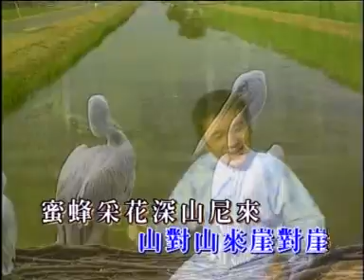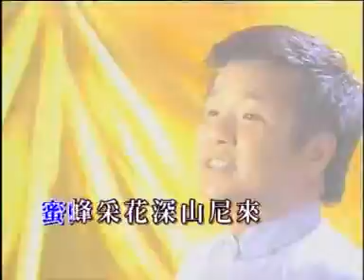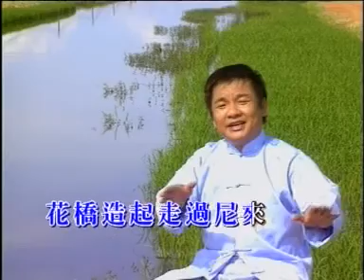陈建彬Chen Jian Bin - 中国民歌精典VOL.2【弥度山歌】